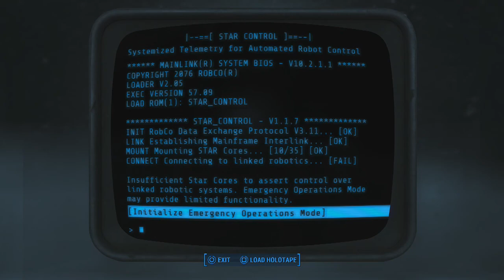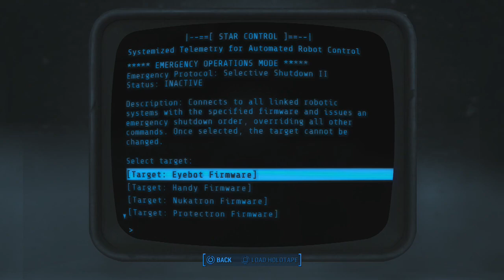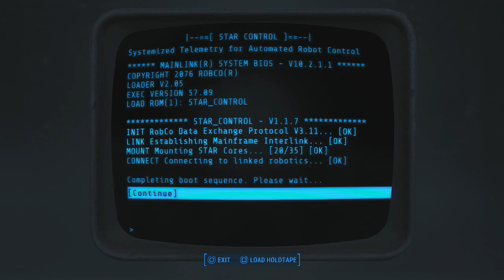OSWALD THE SH*T TALKER - Fallout 4 Nuka World #2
▶ Add My FitBit: stevenrama